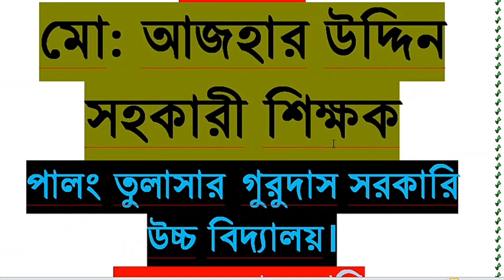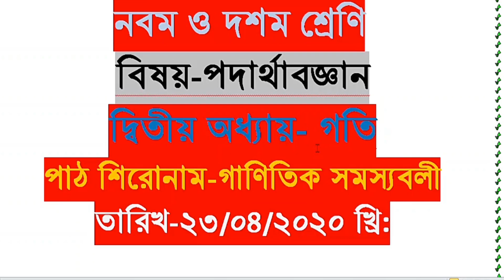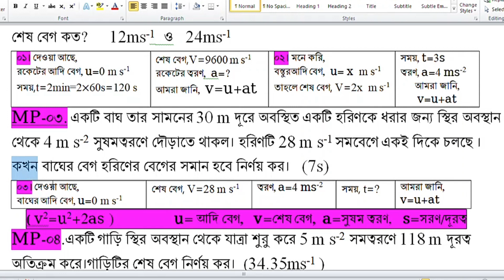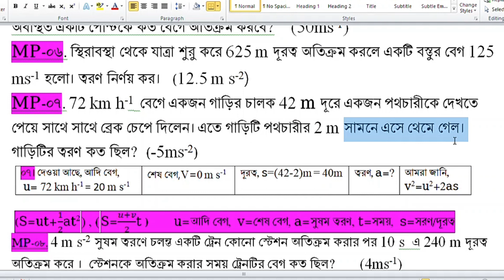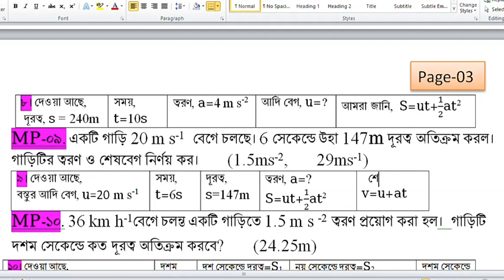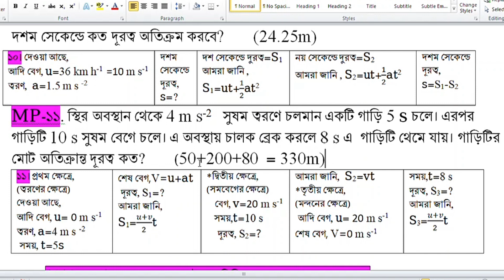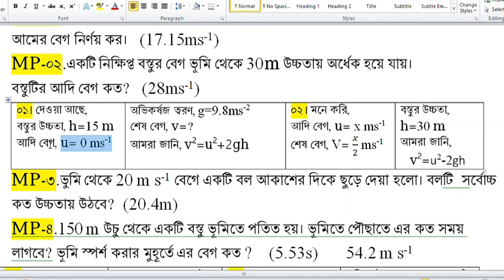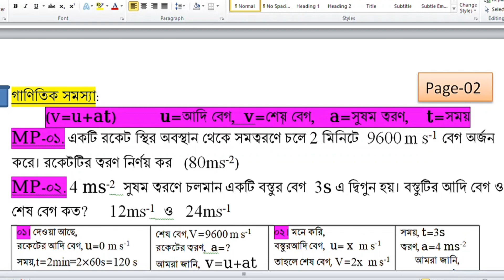নবম ও দশম শ্রেণির পদার্থবিজ্ঞান-দ্বিতীয় অধ্যায় গতির গাণিতিক সমস্যা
ক্লাস নিচ্ছেন পালং তুলাসার গুরুদাস সরকারি উচ্চ বিদ্যালয়ের সহকারী শিক্ষক জনাব মো: আজহারউদ্দিন